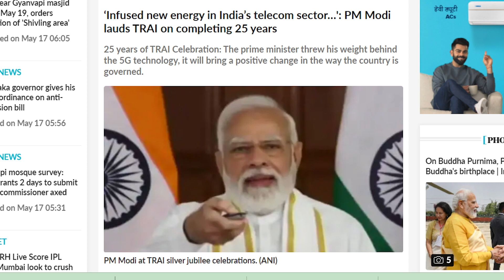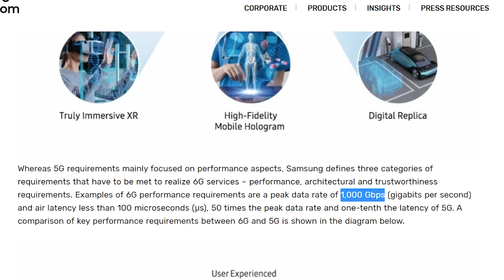BSNL New Plan ,Samsung 6G , Apple Type C , TRAI 25Yrs , Vi Recovery ,- Telco Masala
Doston is video me telco updates hai pure week ki .
i Hope apko pasand aaye